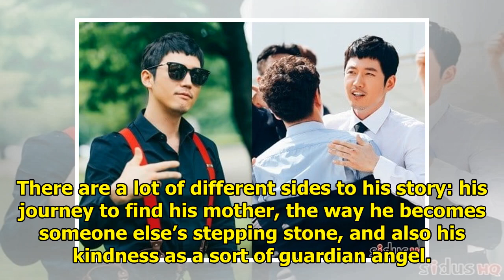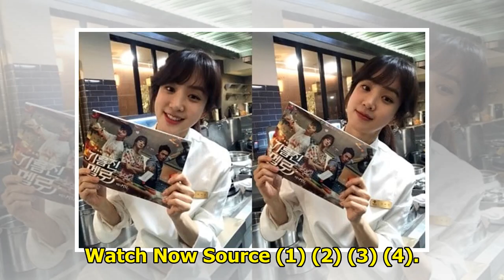"Wok Of Love" Cast Shares Final Thoughts On Drama's Conclusion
Display. Sharethrough. Soompi.1x1 The cast of SBS’s “Wok of Love” thanked viewers and shared their t...